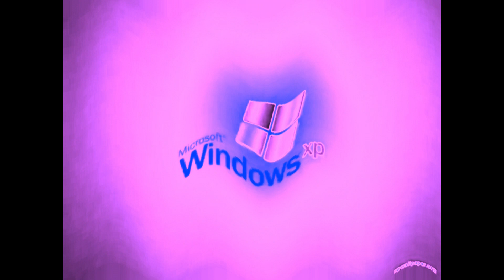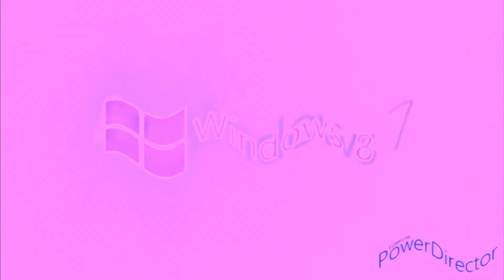(REQUESTED) MKVUTBAL in G Major 372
Requested by TALVE529